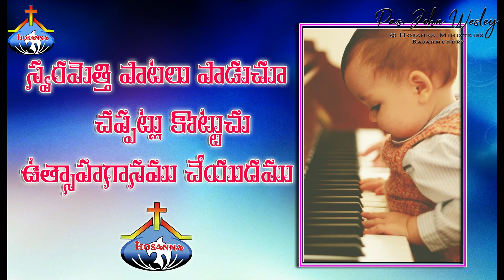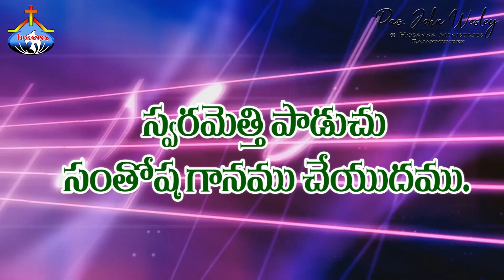స్తుతి సింహాసనాసీనుడవు.. Sthuthi Simhasanasinudavu - Pas.John Wesley anna Live Song 13-9-2020